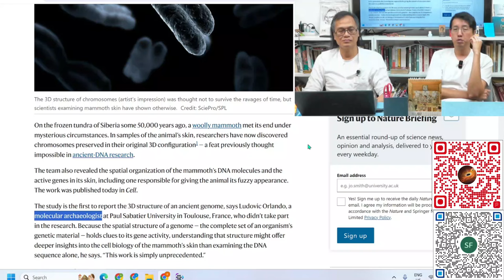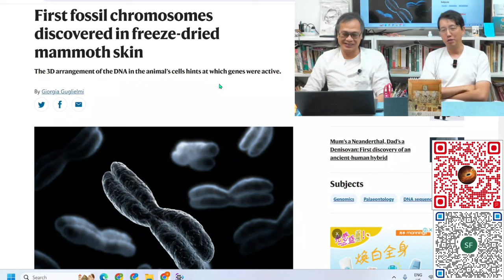科學新知 2024-07-18 Part4: 科學家獲得已絕種的西伯利亞長毛象的完整染色體，復活已絕種生物成功在望？| 主持：陳志宏博士 & 台長梁錦祥